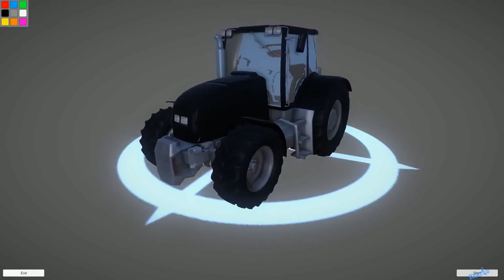Tractor Game, pc, gameplay, 4k